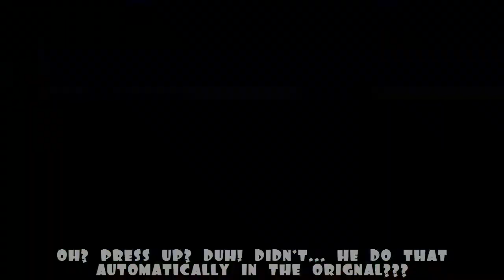Reasons why I don't play Super Luigi Bros and Lost Levels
This video kinda explains why I don't like those two games. Not because its hard or or nothing. Mainly the fact it has to do with its physics. The original version has its flaws too. Don't get me wrong. Its a good game and the Nes was the first Mario game. But the remake port SHOULD have fixed the engine instead of the graphical upgrades. If that happen then I could have done an LP on it. This game and the orignal Mario bros was hell for me because of its physics. I have never struggled in a Mario game where I have to run to get across gaps and slip of stuff and this happens ALOT. Augh.

So again... this is what I wanted to clear up cause there are requests of me doing an LP of lost worlds and this is why I dont want to do it. =( Sorry guys.

Also I am aware I said "Luigi Bros" and not "Mario Bros" cause hey... I'm playing as Luigi and not Mario. Year Of Luigi! ;)